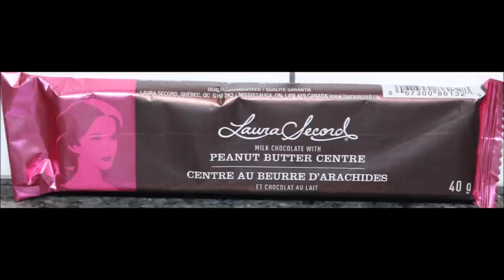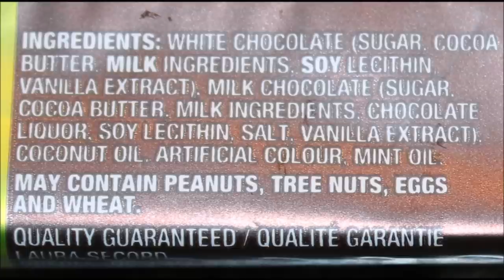Laura Secord White Chocolate, Milk Chocolate, Frosted Mint, Milk Chocolate with Peanut Butter Centre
This is a taste test/review of the Laura Secord Chocolates in four varieties. Flavors include White Chocolate, Milk Chocolate, Frosted Mint, and Milk Chocolate with Peanut Butter Centre. They were mailed to us from Jayme in Canada!
* White Chocolate 10g = 25 calories
* Milk Chocolate 10g = 26 calories
* Frosted Mint 40g = 240 calories
* Milk Chocolate with Peanut Butter Centre 40g = 230 calories